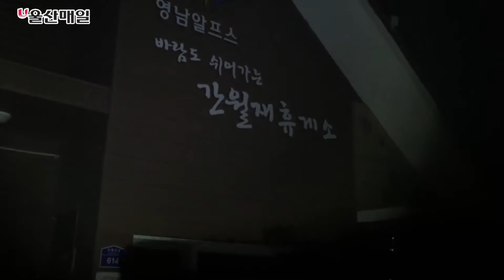백패킹의 성지 간월재서 맞는 여름아침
출처 :울산매일신문사 촬영.편집 : 김동균 기자   6일 오전 주군 상북면 간월재 정상에 붉게 달아 오른 해가 떠오르고 있다. 휴가철을 맞아 전국에서 영남 알프스 찾는 백패킹 매니아들의 발길이 이어진 가운데 산 정상에서 이른 아침을 맞는 등산객들이 연무를 뚫고 나온 해를 맞이하고 있다.